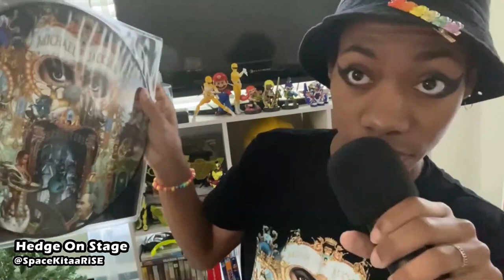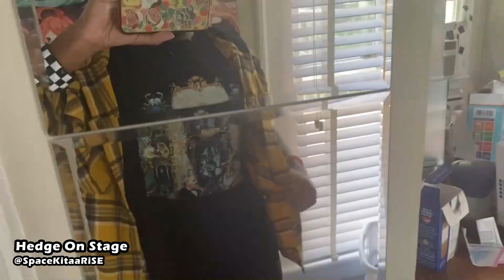Seeing JANET JACKSON Live w/ Photos and Merchandise| Together Again Tour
I saw Janet Jackson live in concert as part of her Together Again tour! An incredible experience, and I want to show you guys the journey to and throughout, with photos, video and the merchandise collected!

(My apologies, the video is 1080p, however, my own footage is of a slightly lower quality than normal. I'm not sure what happened with this file but it should be corrected with the next release)

I'm Hedge, a narrator, graphic designer and animator. Hedge On Stage serves as my portfolio, allowing me to express my love for nostalgic media, everything I've grown up with. There's a lot different content currently available! Whether it be the costume evolution of  characters, my time-lapsed artwork, or even merch collection videos, I hope you'll be able to find something you like on the channel!